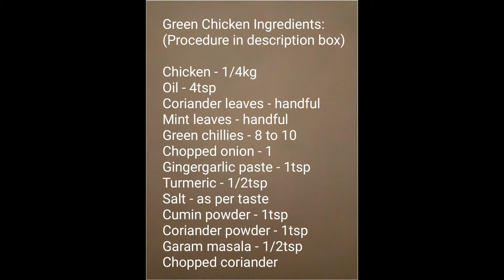Green Chicken Fry Recipe | Hariyali Chicken Fry | Chicken Masala Spicy Green Curry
Green Chicken Ingredients & Procedure:

Chicken - 1/2kg
Green chillies - 8 too 10
Chopped onion - 1
Gingergarlic pste - 1tsp
Turmeric - 1/4tsp
Salt - as per taste
Cuminpowder - 1tsp
Chopped coriander

Procedure:

Heat oil in a pan, add mint, coriander leaves and green chillies
fry for 4 -5 minutes, transfer to a mixi jar and make  paste.
Keep aside.

Heat oil in the same pan, add chopped onions, ginger galic paste and turmeric,
saute till onion transparent. Add chicken pieces, green chilllies and leaves paste.
Mix well and cook for 7 -8 minutes.

Here i am preparing chicken fry. If you want gravy curry, then add 1 cup water and cook
till gravy thickens.

Now, add cumin powder, coriander powder, garam masala and mix well and cook for 4 -5 minutes.
Add chopped coriander.

Serve with rice or roti!!